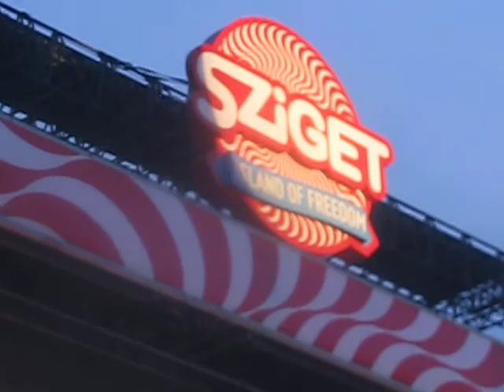Seeed (live) - "Augenbling" Sziget Budapest HU 09-08-2013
Seeed performed live on the Pop Rock Main Stage of the Sziget Festival 2013 at Obudai Island, Budapest, Hungary on Friday, August 9, 2013. It was the 3rd of 5 festivaldays.

Seeed is a German reggae/dancehall band from Berlin. Founded in 1998, they have become well-known in Germany and its neighboring countries. Seeed consists of 11 band members, including 3 singers, a horn section and a DJ. Seeed is recognized for their unusual use of horns. On September 2012 Seeed released their fourth studio album "Seeed", their first release in 6 years. It went straight to number 1 at the German album charts. It was the first time an album of Seeed achieved the Top of the album charts.

The song is "Augenbling", the third single from their number 1 album. It peaked at number 7 in the German Singles Chart.